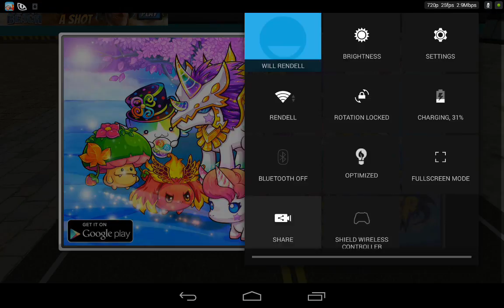Tow Truck Recocery-Android HD Gameplay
Tow Truck Recovery. Tow Truck Recovery Service. Tow Truck Recovery android. Tow Truck Recovery gameplay.

Description:
Tow truck simulator 3D is an exciting addition to tow truck games with a cool recovery truck. Experience the difference in tow truck games 3D with an awesome automobile tow truck driver simulator and forget the usual tow truck driving games. Become a real tow truck driver in the modern recovery truck game to rejuvenate your fun playing with tow truck driving games and truck driver games. TOW TRUCK RECOVERY SERVICE has everything a tow truck simulator needs to have!

Enjoy 3D tow truck parking just like a professional truck driver. Skillful driver needs to rescue wrecked cars in the epic simulator game car tow truck 3D. Cars are damaged and broken down on highway or city streets because of bad accident and they are calling for 911 emergency towing recovery trucker service. As a tow trucker driver you need to find out and drive your recovery truck towards the incident spot with the help of an arrow. When you get broken cars you need to tow them with receiver tube or hitch and ball mount coupler which is the towing tool of your recovery tow truck and deliver the wrecked cars to the recovery garage one by one. You have to do your entire transport job within the given time because there are a lot of different cars which need to be fixed! So get them off the streets.

Features:
• Amazing puller trucks for towing different cars and vehicles
• 10 interesting game levels to test your driving talents
• Wonderful city environment and locations for best trucking experience
• Smooth touch screen controls to steer and control heavy vehicles
• Real experience of driving recovery towtruck with tow truck game.

So get the real recovery truck experience in one of the epic tow truck games. If you love to play 3D tow truck games then you must try this new 3D real recovery truck game, the best real 3D tow truck simulator on store. Play the TOW TRUCK RECOVERY SERVICE with the surprising gameplay that will increase your interest. Tow truck driver simulator is the best tow truck driving game for sure!